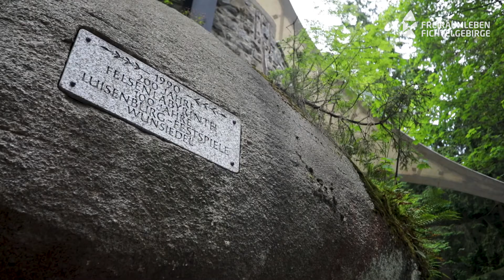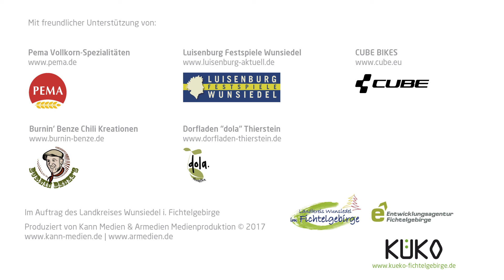Freiraumleben Fichtelgebirge - Kreativ leben im Fichtelgebirge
Leerstand bietet Freiraum für Kreativität und Unternehmergeist! Deshalb sind wir auf der Suche nach Immobilieneigentümerinnen und Immobilieneigentümern, die neue Nutzer für ihre Freiräume suchen. Interessant sein können ehemalige Einzelhandelsobjekte in der Innenstadt, ehemalige Gewerbeflächen aber auch Bauernhöfe oder gastronomische Objekte. Nehmen sie gerne Kontakt zu uns auf, wenn Sie Freiraum zu bieten haben.

Erstellt im Auftrag:
Landkreis Wunsiedel i. Fichtelgebirge
Jean-Paul-Straße 9
95632 Wunsiedel
Vertreten durch:

Landrat Dr. Karl Döhler

Gefördert durch:
Regionalmanagement Bayern
Bayerisches Staatsministerium der Finanzen, für Landesentwicklung und Heimat

Produziert von Kann-Medien und Armedien Medienproduktion 2017.